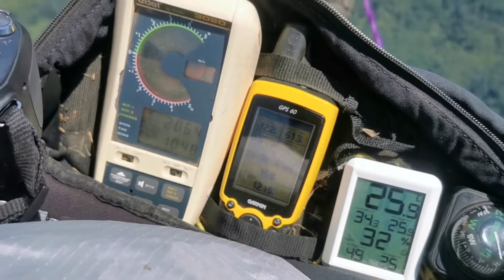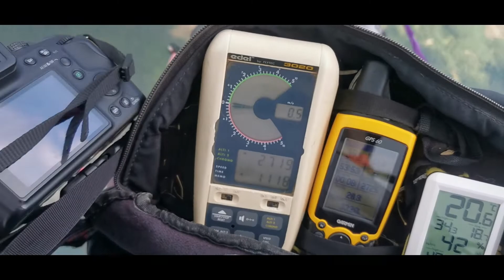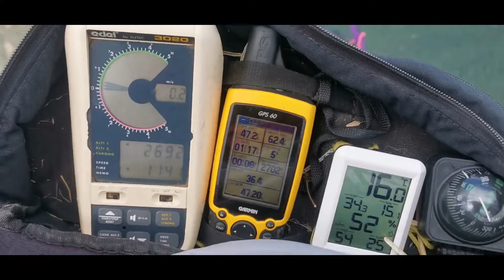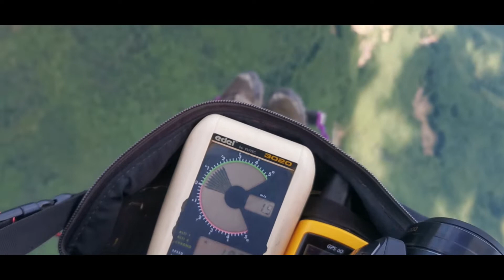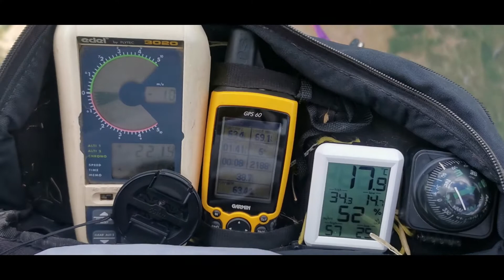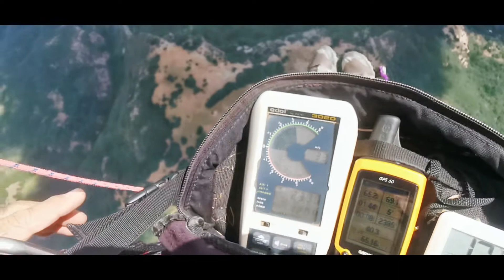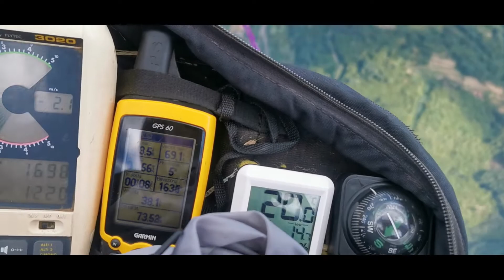Pizzorne, Pania di Corfino vi porto in volo con me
Una giornata stupenda per fare 3000 metri di altitudine e una distanza di 100 km. Un volo in parapendio, magnifico sul nostro bellissimo appennino, da pensionato vi pare poco?